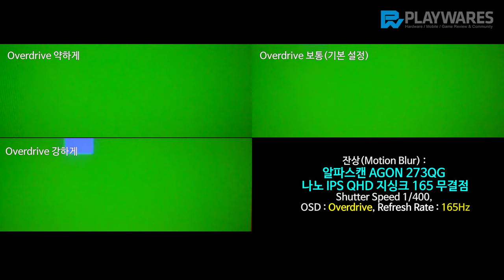잔상(Motion Blur) : 알파스캔 AGON 273QG 나노 IPS QHD 지싱크 165 무결점